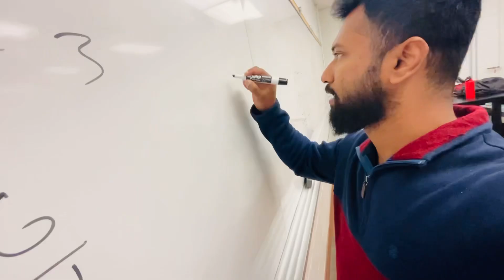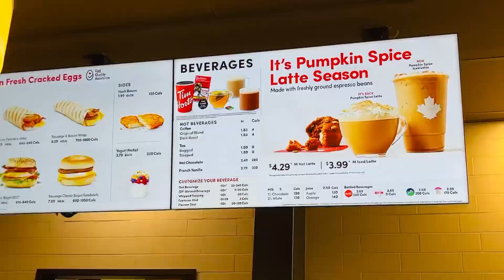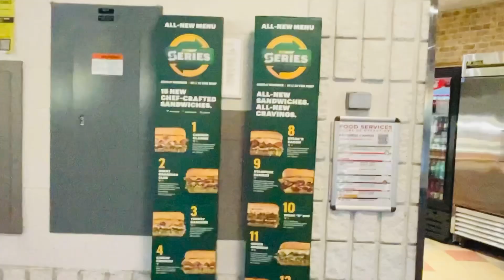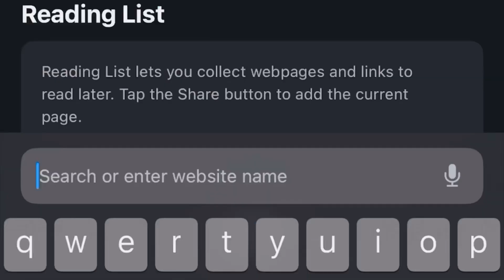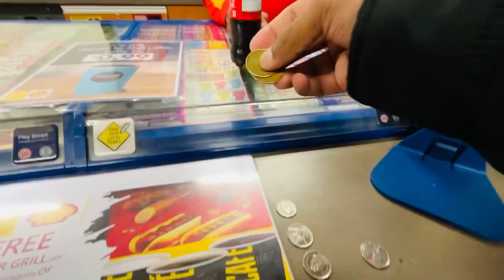Day in a life of a Bangladeshi Teacher in Canada with $20/day 🇧🇩🇨🇦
In this video a বাংলাদেশী teacher try to live with only $20 a day in one of the most expensive cities in the world. Watch if it is possible or not?
Everything shown over here is for video purpose and does not resemble reality.